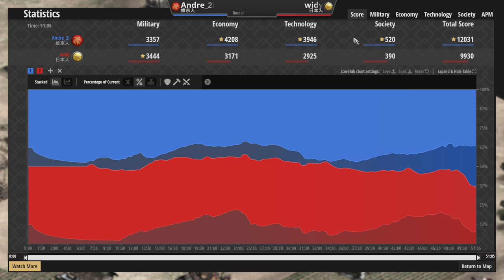【世紀帝國2決定版】步兵特化國血量與攻速對決！日本武士直上精銳！維京偷家是否能成功？【2300+】